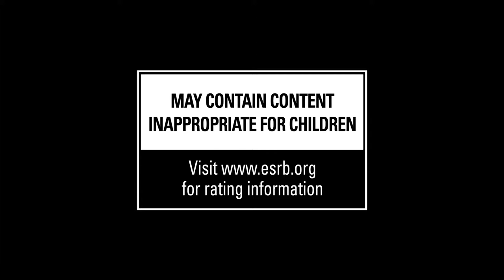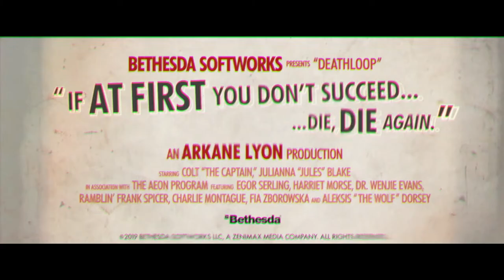DEATHLOOP – Official World Premiere Trailer E3 2019